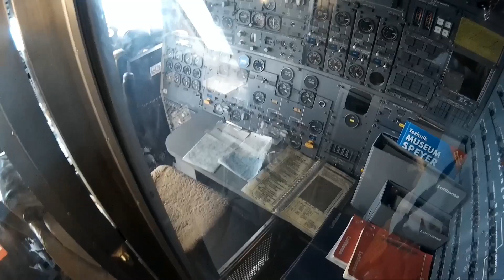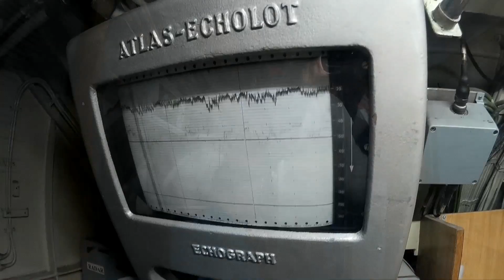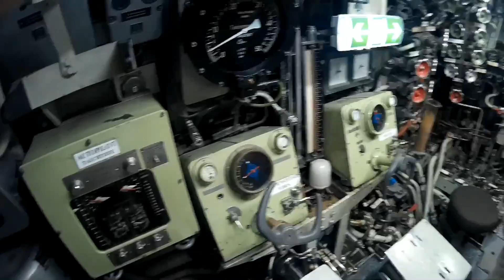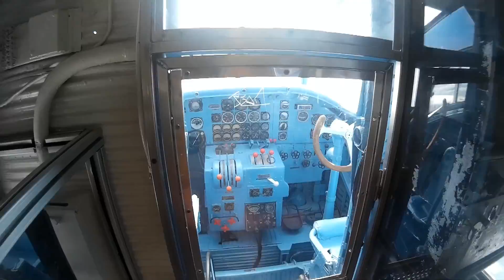Sinsheim s Speyer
dvě největší soukromá technická muzea. To nejlepší z nich..